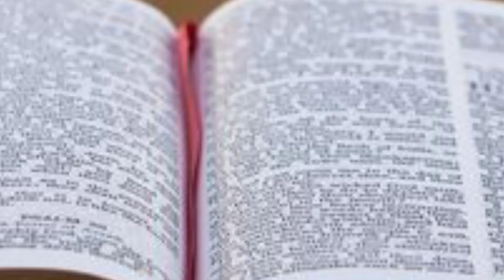10-4-2022Today telugu preyar ||devuni vakyam ||Anudhina prardhana, vakyam ||The words of Jesus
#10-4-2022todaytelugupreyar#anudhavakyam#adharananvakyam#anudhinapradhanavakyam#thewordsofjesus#